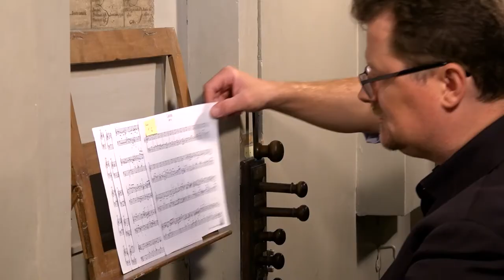J.S. Bach: Canzona BWV 588 (PD.Peretti)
Canzona d-Moll BWV 588

Pier Damiano Peretti plays the Nacchini organ (1750) in Muzzana del Turgnano - Udine (I)

live recording, October 2021 - Audio/Video: Federico Furlanetto